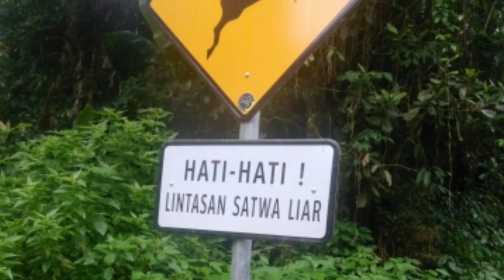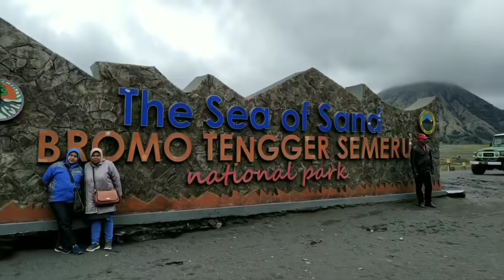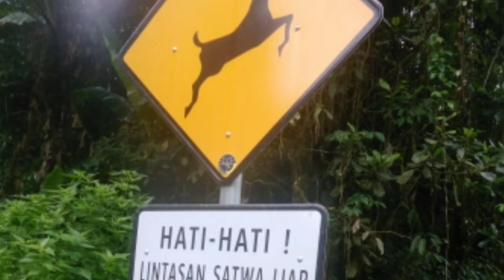RANUPANE BUKIT TELETUBBIES GUNUNG BROMO TAMAN NASIONAL BROMO TENGGER SEMERU JAWA TIMUR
RANUPANE DAN KAWASAN TAMAN NASIONAL BROMO TENGGER SEMERU JAWA TIMUR

SESI 2...  PART 2